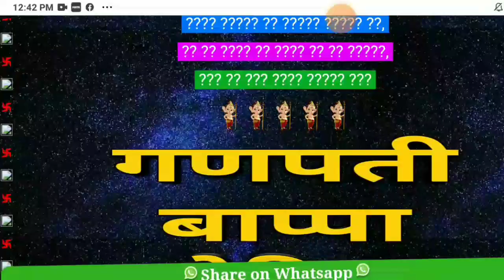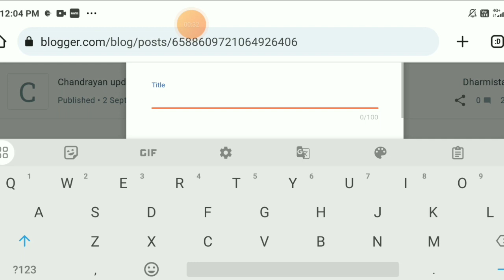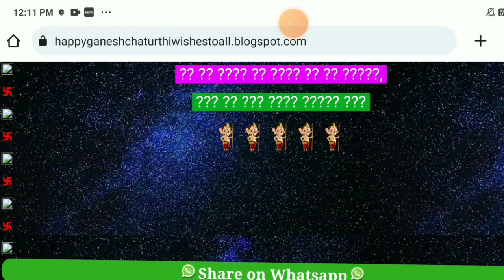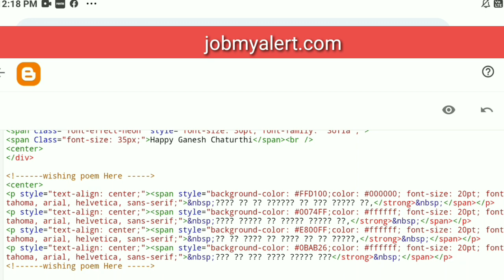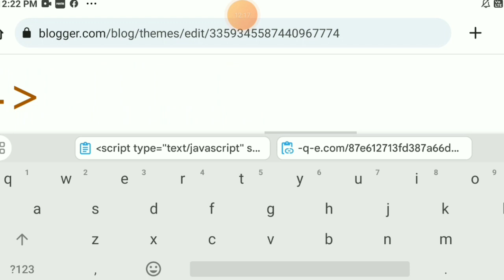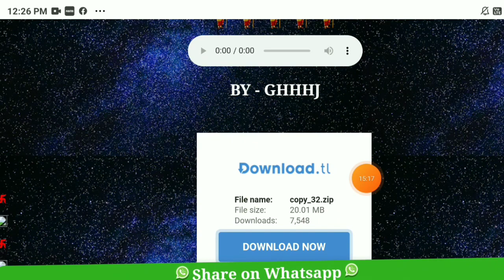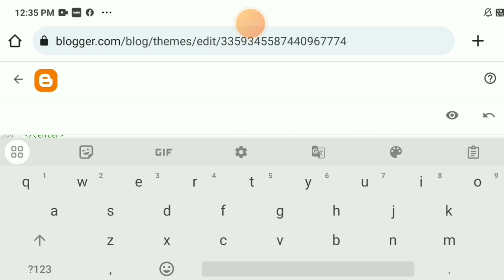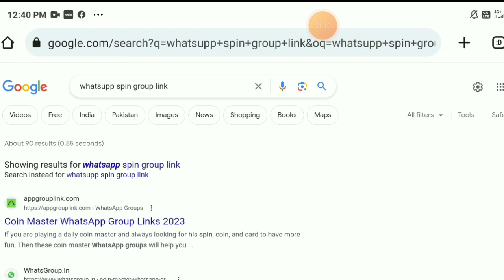ganesh invitation card | ganesh invitation script | Ganesh Chaturthi Invitation Video 2023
Tag

Video Keyword -
ganpati invitation video maker
custom ganpati puja invitation card
ganesh chaturthi invitation
ganpati invitation video for whatsapp
ganesh pooja invitation video
ganpati bappa invitation card
ganpati invitation card
ganesh chaturthi invitation video
ganpati bappa invitation card editing in picsart
ganpati invitation video
ganpati invitation in for whatsapp
ganpati invitation in marathi for whatsapp
ganpati visarjan invitation video
customised ganpati invitation